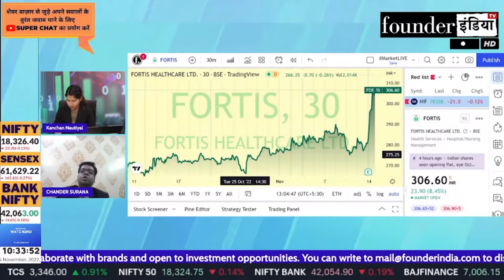Fortis Healthcare Ltd. के शेयर में क्या करें? Expert Opinion by Chander Surana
Analysis of: Fortis Healthcare Ltd.

Shows on fortis fortishealthcare StockMarket equity trading investment commodity personalfinance reviews marketanalysis startups nifty sensex and much more.